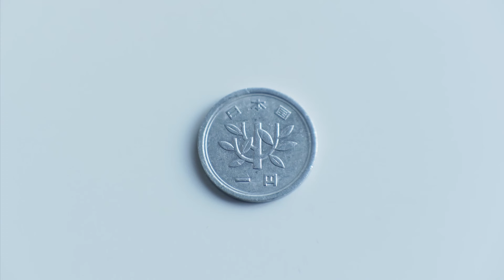COSMICAR 75mm F1.4のボケをもっと楽しみたい＠レンズの結露に怯える中年男性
0:00 もう少し寄ってボケを大きく
4:10 作例
6:16 ところでレンズの結露対策は？

前回の動画で、COSMICAR TV LENS 75mm F1.4（Cマウント）のボケ味が気に入ったのですが、もっとボケ味を楽しむためにもうちょっと寄って撮りたい。ですがこのレンズの最短撮影距離は1.2mもあるのです。

クセは強いがナイスなボケ味☆COSMICAR TV LENS 75mm F1.4【Cマウントレンズ】

Cマウントはネジマウントなのでネジを緩めれば少しは寄れるかもと思いましたが、ここは正しくエクステンションチューブを使うことにしました。

ところで皆さんは冬場のレンズ結露対策、どうしておられますか？